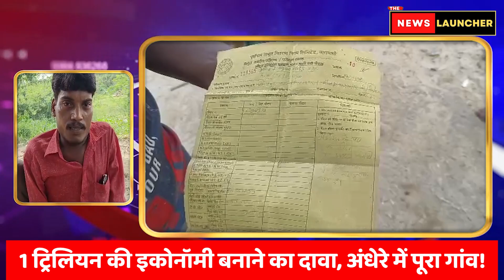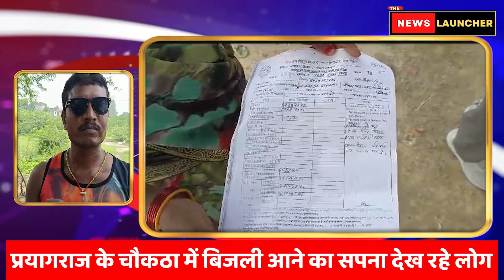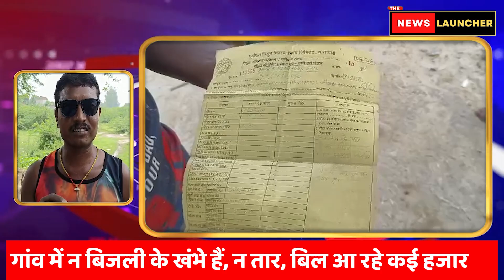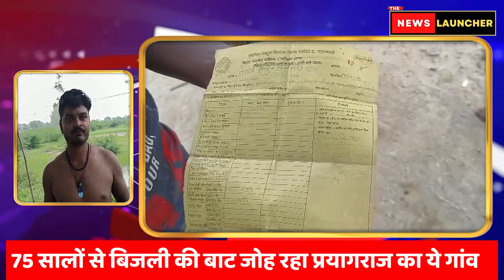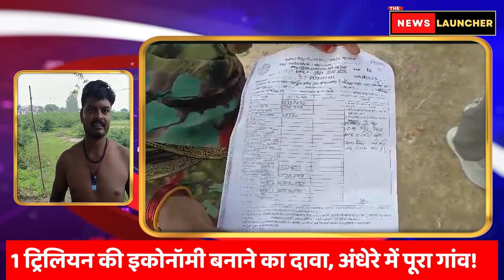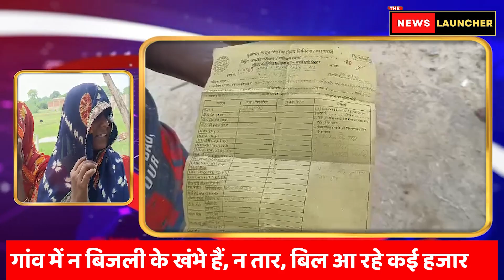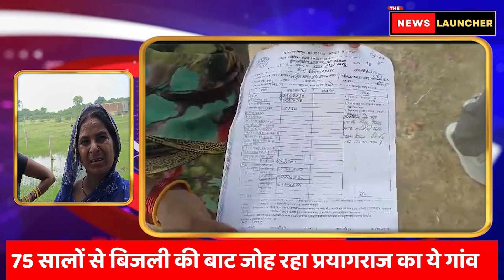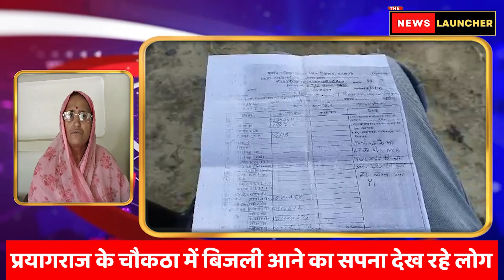UP के इस गांव में आजतक बिजली नहीं जली, मोदी-योगी के नारे का सच देखिए। Prayagraj | Modi | Yogi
UP के इस गांव में आजतक बिजली नहीं जली, मोदी-योगी के नारे का सच देखिए।